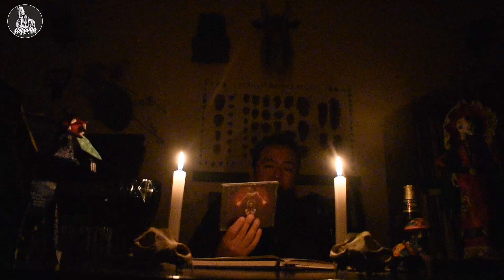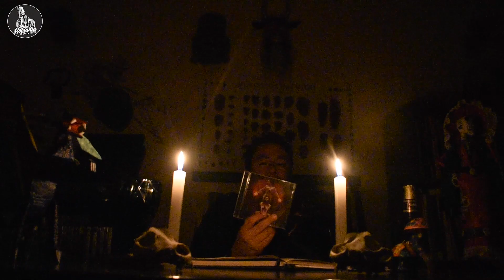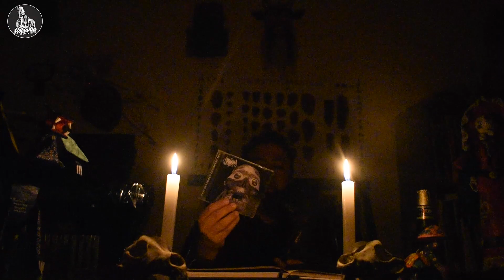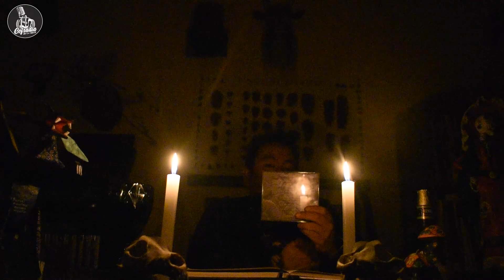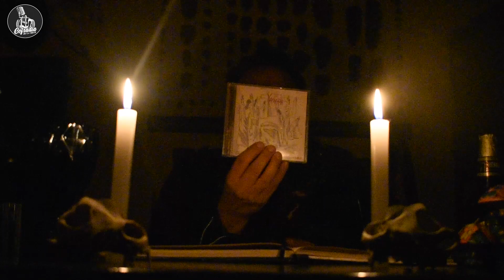💀💀 3 DISCO PARA CERRAR ESTE DÍA DE MUERTOS... DESDE NUESTROS RECUERDOS OSCUROS 💀💀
Para cerrar esta maravillosa celebración mexicana, el Día de Muertos, el Dr. en Ciencias Oscuras nos presenta 3 discos de 3 bandas mexicanas que apuestan por las raíces prehispánicas para componer su música; una propuesta de un poderoso Death Metal cantado en Nahuatl con la banda Nahuel Negro;  otra más sacrílega y blasfema llamada Ominous Yumi Cimil y un Black Metal potente, cargado de desviación; y una última propuesta atmosférica con Xamantl con un único integrante apostando por los instrumentos prehispánicos combinados con un sintetizador que descarga oscuras notas de su interior.
Esperemos que este capítulo especial cierre de gran manera estas celebraciones tan nuestras con tres bandas mexicanas que apuestan por nuestras rachas, nuestros orígenes.
Disfrútalo sólo aquí... en La Cofradía de la Cheve

Bandas y discos:
Nahuel Negro - Codice II (Hate Metal Records)
Canción usada: Ofrenda de huesos y carne a los señores del norte

Ominous Yum Cimil - Tezcatlipoca devastación (Kukulkan Records 666)
Canción usada: Yum Cimil
Fe de erratas: el nombre de la canción es erróneo en el video

Xamantl - El retorno del paganismo (Kukulkan Records 666)
Canción usada: Trascendiendo a otro plano